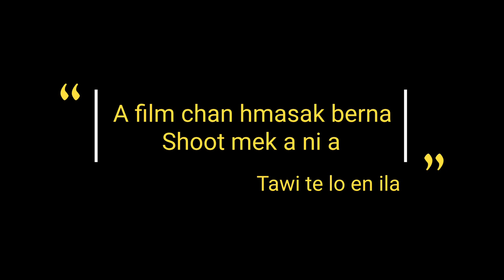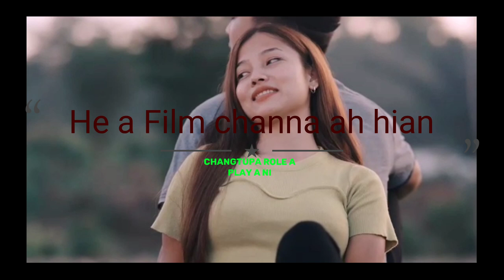REST IN PEACE Sangliana pualin(Papuia Pachuau Best ani) Description lamah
Sangliana hi nizan khan Lunglei luangmuala an leng chhuak zun ram an thiar tur chu kawngthlang kham ah a tla thla ta niin hriat a ni .
 Tunlai hian Sangliana te hian Mizo Christian Movie an buatsaih mek a, changtupa Role Play in he a role Play Scene hi an la zo lo a ni.